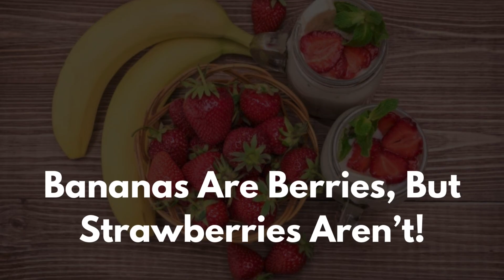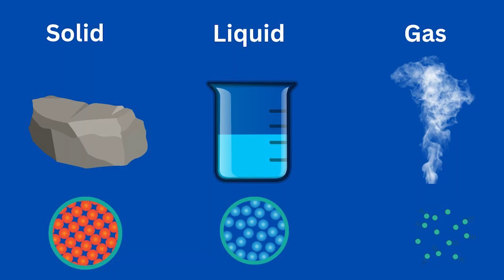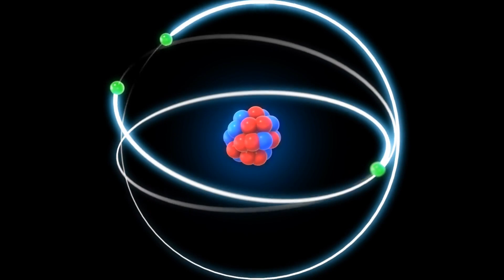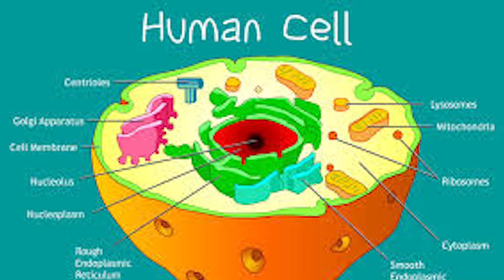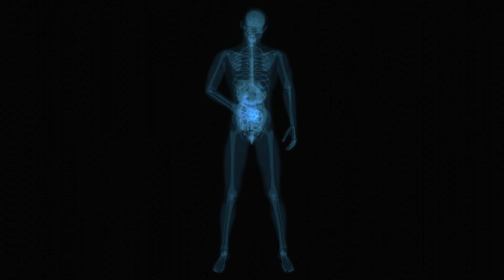26 Shocking Facts That Will Change How You See the World!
Think you know the world? Think again! In this video, we dive into 26 shocking facts that will completely change your view of reality. From a jellyfish that can live forever to a lake that can boil you alive, these unbelievable tidbits are bound to surprise you. You’ll discover that the Great Pyramid of Giza was once as white as snow, that a day on Venus is longer than a year on Venus, and that octopuses have three hearts and blue blood. But that’s just the beginning!

Some facts are so bizarre they’ll make you question everything you know, like how your stomach gets a new lining every few days or that the entire internet weighs as much as a strawberry. Whether it's space, nature, or human biology, these crazy facts will leave you in awe of the world we live in. Stick around till the end because the last fact will definitely leave you speechless!

00:00=start
00:30=The Great Pyramid of Giza Was Once as White as Snow!
53:00= Octopuses Have Three Hearts and Blue Blood!
01:13= A Day on Venus is Longer Than a Year on Venus!
01:40=The Eiffel Tower Grows in the Summer!
01:58= Bananas Are Berries, But Strawberries Aren’t!
02:18=There Are More Trees on Earth Than Stars in the Milky Way!
02:38= Honey Never Spoils!
03:00=You’re More Likely to Be Bitten by a Human Than a Shark!
03:18= The Moon Has Earthquakes!
03:38=Water Can Boil and Freeze at the Same Time!
04:00=Your Stomach Gets a New Lining Every Few Days!
04:17=The Entire Internet Weighs as Much as a Strawberry!
04:38= A Cloud Can Weigh Over a Million Pounds!
04:57=. There’s a Species of Frog That Freezes Solid and Comes Back to Life!
05:16=You Have More Bacteria in Your Body Than Human Cells!
05:36=Cows Have Best Friends!
05:51= The Color You See in Total Darkness Isn’t Black!
06:11= Butterflies Can Taste With Their Feet!
06:27=Sloths Can Hold Their Breath Longer Than Dolphins!
06:45=The Shortest War in History Lasted 38 Minutes!
07:06=The average person walks the equivalent of the earth’s circumference in a lifetime!
07:28=A Day on Earth is Getting Longer!
07:44=A Group of Flamingos is Called a "Flamboyance"!
08:01=The Human Body Glows in the Dark!
08:21=There’s a Lake That Boils People Alive!
08:43=There’s a species of jellyfish that’s immortal!